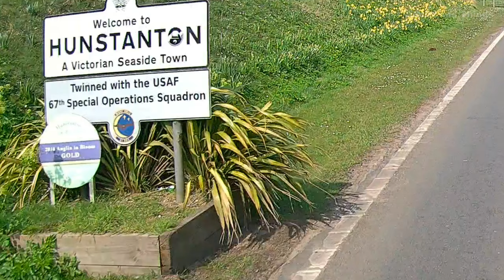Hunstanton, Norfolk, England, UK.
Silent, Normal speed. spring 2022.